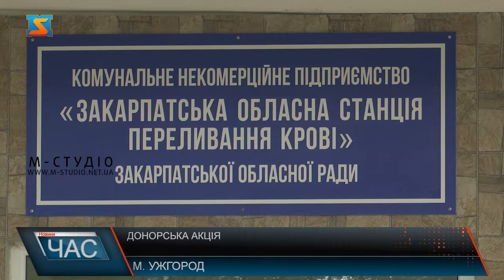Донорська акція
«Перемога у нас в крові»- під таким гаслом стартувала Всеукраїнська акція зі здачі крові. Естафету Закарпаття перейняло від Сумщини, а передадуть Херсонщині. Організували захід на станції переливання крові  в Ужгороді з ініціативи Закарпатської обласної  організації  Червоного Хреста і управління молоді і спорту Закарпатської ОДА. Долучилися до донорства два десятка спортсменів і їх вболівальників, а також працівники Червогоного Хреста краю. Спортсмени  та їх вболівальники, а також працівники Червоного Хреста краю зібралися з ранку біля станції переливання крові в Ужгороді, аби долучитися до благодійної  справи - Всеукраїнської донорської акції «Перемога у нас в крові». Після обстеження лікарів, ершим здав кров Ужгородський міський голова, за ним черга з понад двох десятків донорів.
Акція –Всеукраїнська, стартувала  12 червня. Естафету Закарпаття перейняло від Сумщини, а передадуть Херсонщині. Її мета – формування культури добровільної здачі крові, популяризації важливості донорства. Особливо актуальне це під час  пандемії коронавірусу  кількість донорів значно зменшилася. Організатори заходу у краї - Закарпатська обласна  організація Червоного Хреста та  управління молоді і спорту Закарпатської ОДА.
Екосумки, наліпки і маски  з символікою  заходу  – усім учасникам. Акція  - безстрокова! Ініціатори закликають закарпатців не бути байдужими і долучатися до безкоштовної здачі крові!